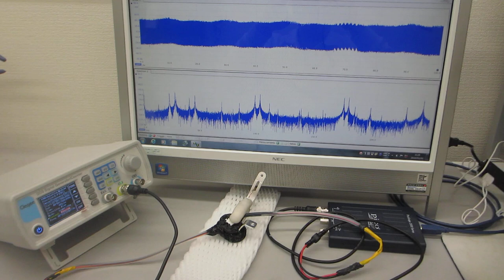超音波発振システム（60MHz 2ch 266MSa/s)ーーオリジナル超音波実験ーー（超音波システム研究所）